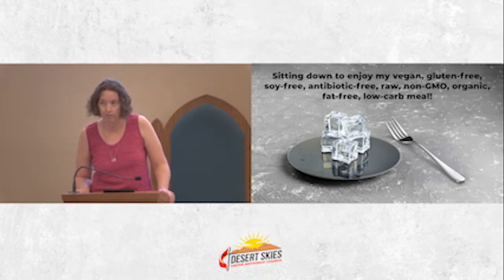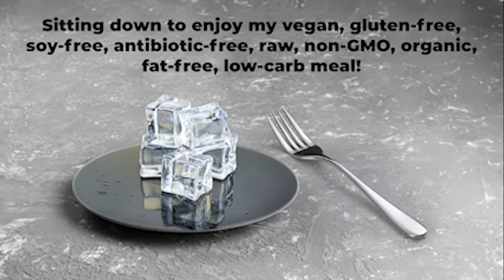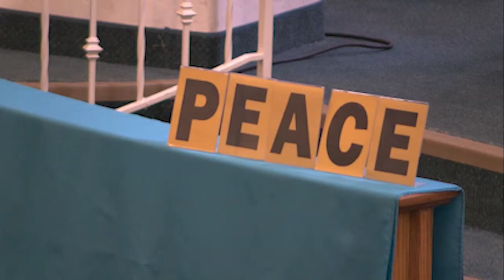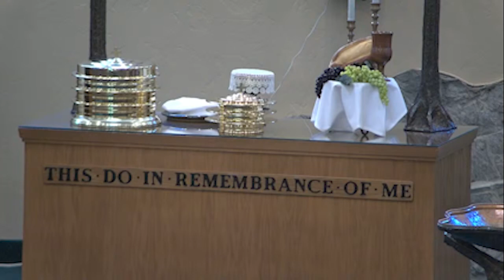September 24 Table of Grace Sermon